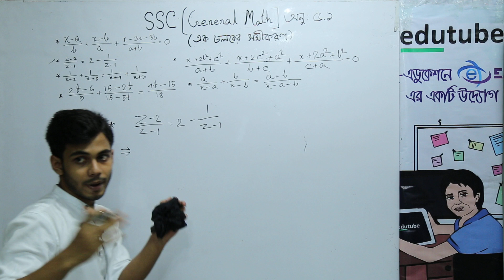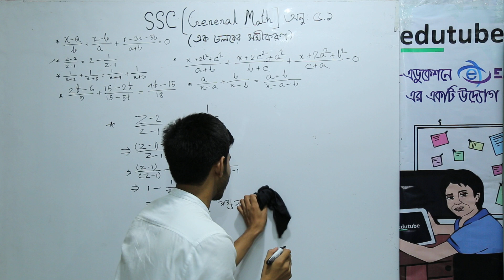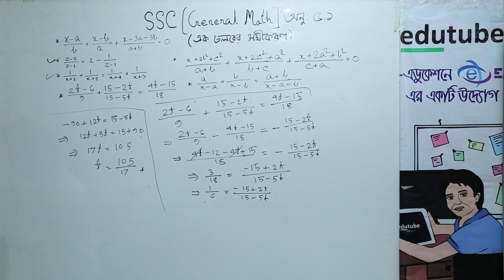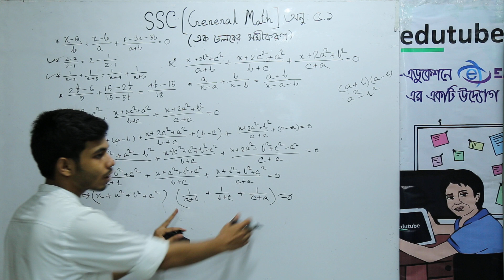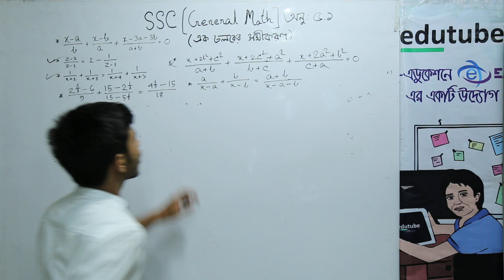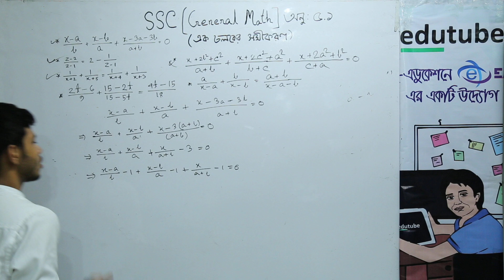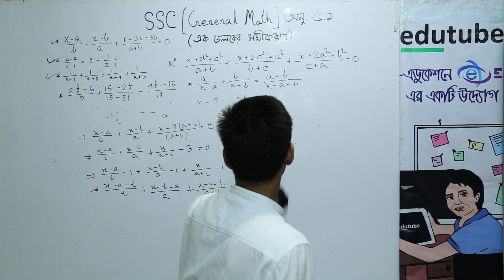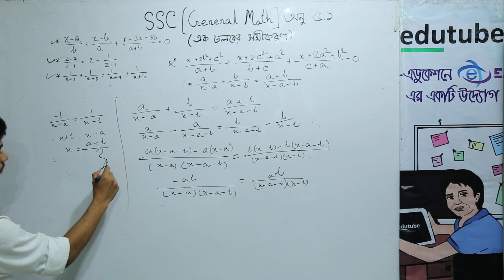SSC General Math, Chapter5 1, এক চলকের সমীকরণ পার্ট ১